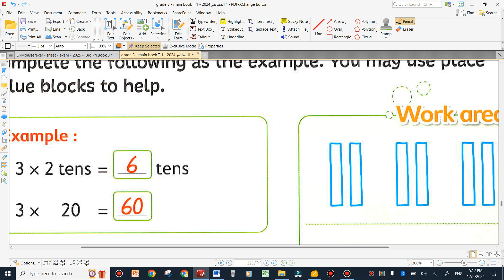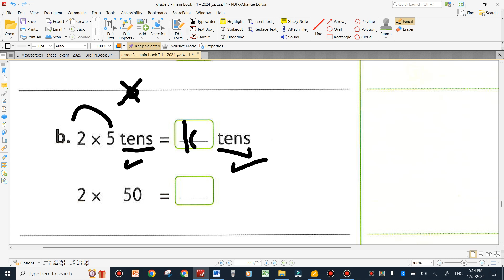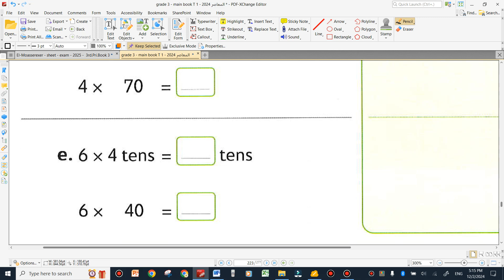grade 3 multiply 10 part 1 first term 2024